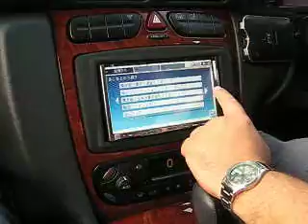Japanese TV and GPS system in my friend's car